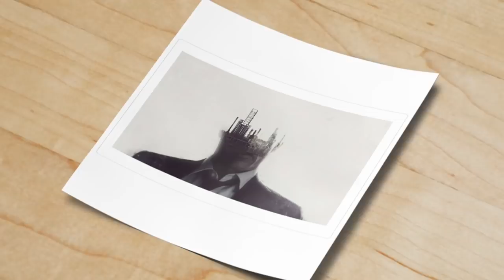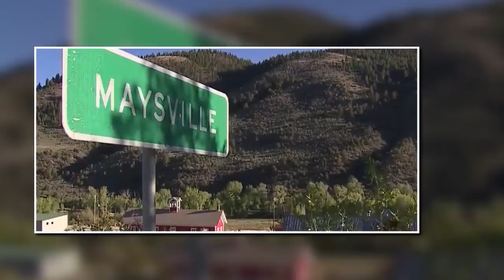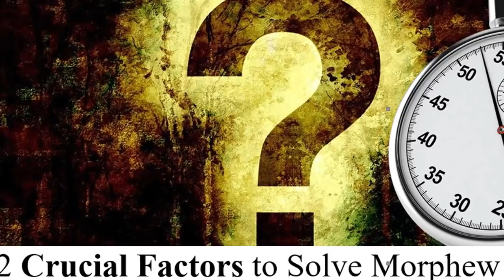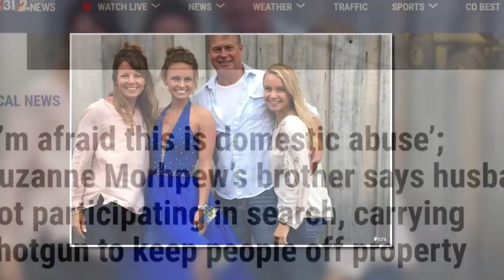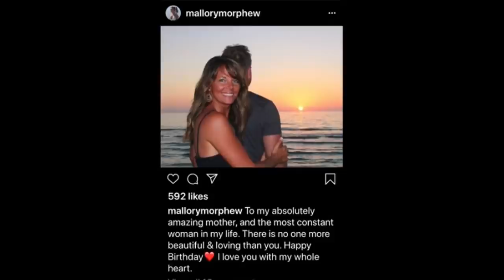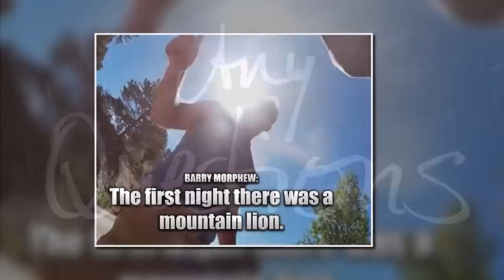STATEMENT ANALYSIS: Red Flags in Barry's Statement We All Missed